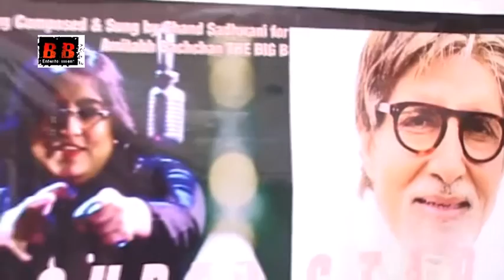Launch Super Star A song Composed & Sung by Chand Sadhwani for Amitabh Bachchan THE BIG B